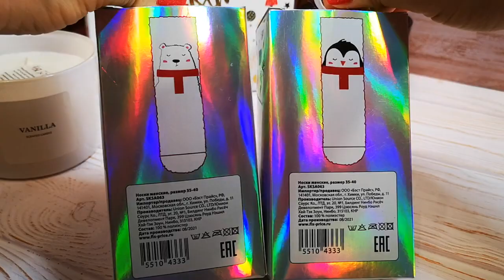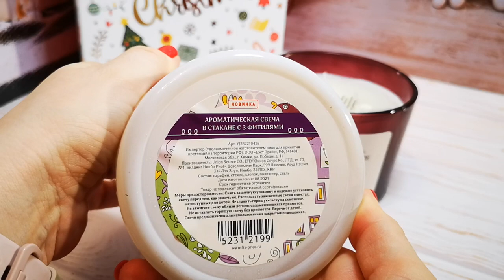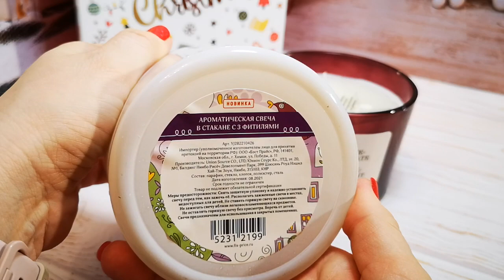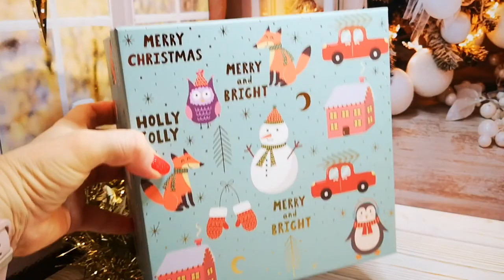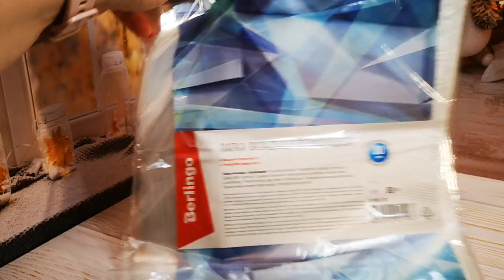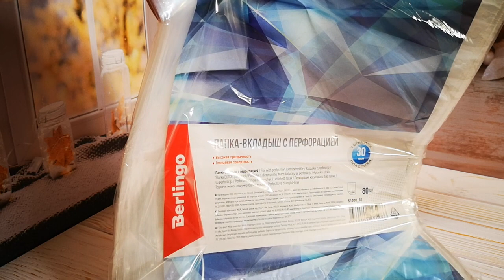NEW! ❄️ FixPrice уютные зимние покупки ❄️ Скидки на новогоднюю коллекцию! 🔥ЕкатеринаПутякова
WMR R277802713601 или - сделать подарок любимому блогеру :)

Красивые и качественные украшения для волос ручной работы закажите здесь (доставка почтой по всей России)

Набор с магнитной и меловой доской (там есть разные варианты, на выбор)

- отличное качество!
Нитки мулине CXC 50, 100, 150, 200+ штук (можно выбирать нужные номера из всей палитры DMC)
Прекрасная, нежнейшая, очень качественная плюшевая пряжа - быстрая доставка! Цена за 2 мотка (2х95г) ! Оочень рекомендую для пледов и для детских вещичек!!! :) Видеообзор на эту пряжу